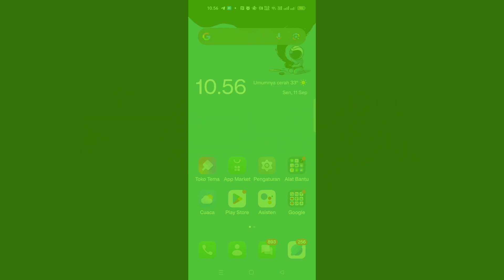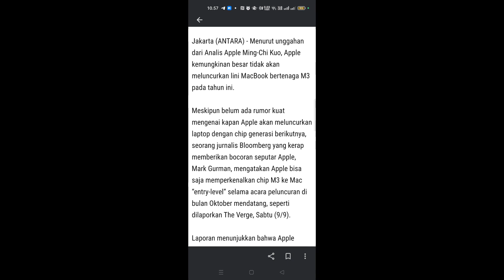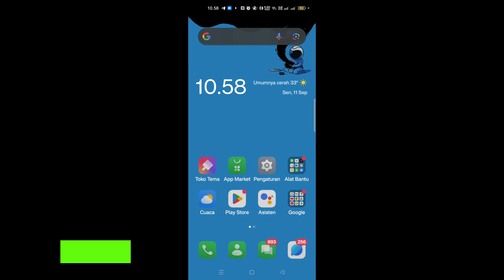Dikabarkan Apple Macbook M3 mungkin tidak hadir tahun ini